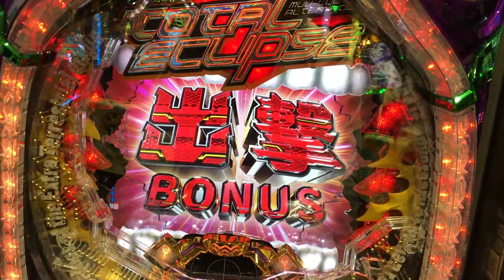Pachinko side business, December 9th is 1 Pachi Shindai P Fever Total • Eclipse jackpot video.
It was an unpleasant production in which Haguki became a gatcha. Although it was an ST machine, it ended in a single shot, which was a shame.